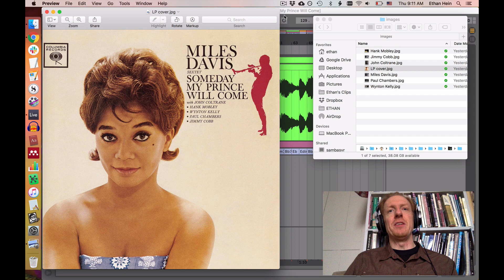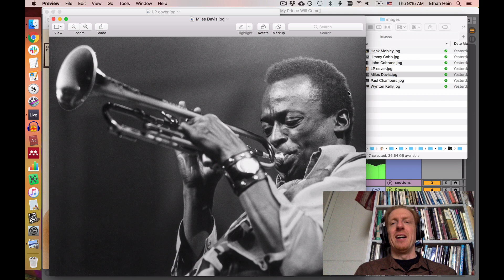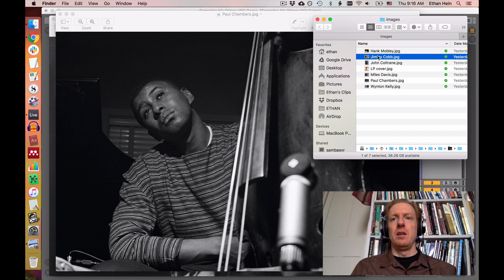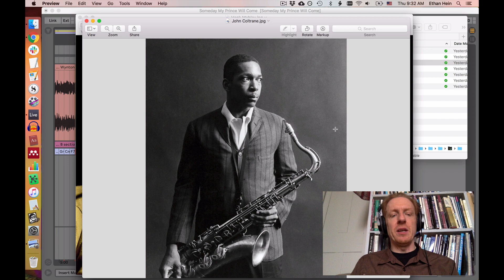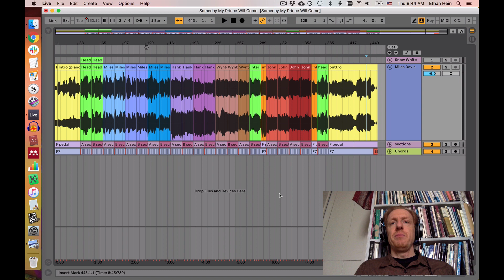How does jazz work?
A deep dive into Miles Davis' recording of "Someday My Prince Will Come"